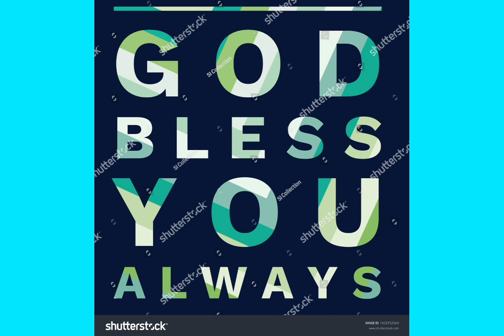ANNADHANAM VIDEO OF SRI ANANTHA RAMULU PANUGANTI GARU AND SMT KALYANI PANUGANTI GARU